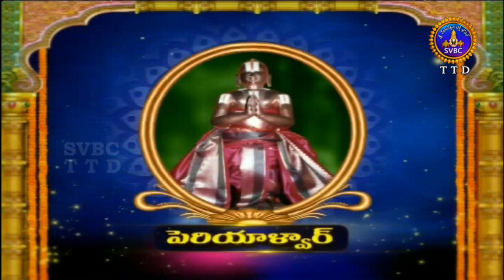ఆళ్వార్ శ్రీసూక్తి | Alwar Srisukti | EP 2271 | 01-12-18 | SVBC TTD